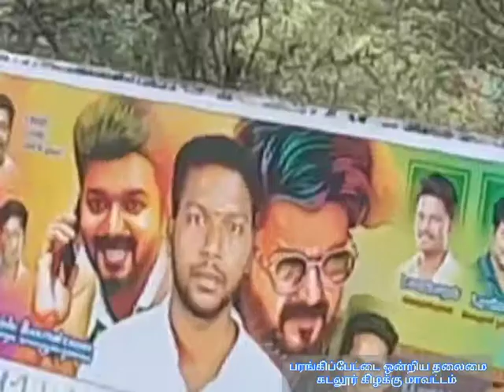தளபதியின் தொண்டன் பரங்கிப்பேட்டை ஒன்றிய தலைவர் சக்தி.ஆகாஷ் பிறந்தநாள் | Sakthi. agash Birthday